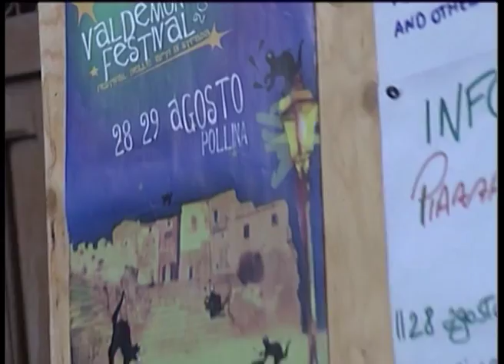Valdemone Festival - pollina 2010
Video del Valdemone Festival,
27 28 agosto 2010
Pollina